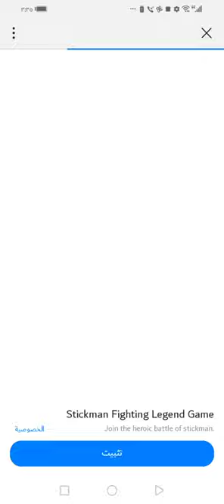أخر تحديث للعبة صديقي توم المتكلم